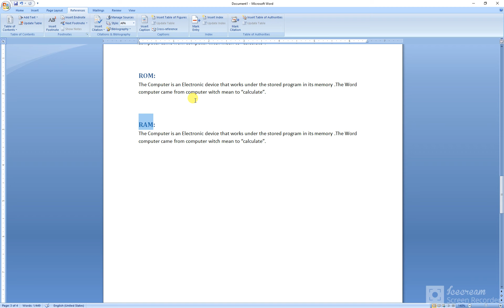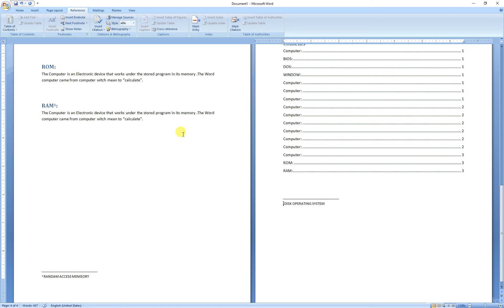What is Footnote and Endnote in MS Word | rao nasir alam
Microsoft  Word FOOTNOTE and ENDNOTE,
Footnote and Endnote in MS Word,
What is Footnote,
What is endnote, Footnotes vs Endnotes,
Different between footnote and endnote,
Rao Nasir Alam,
Principal,
Muhammadia Computer College, How to write footnotes and endnotes in Microsoft Word in Urdu, What is Footnote and Endnote?,